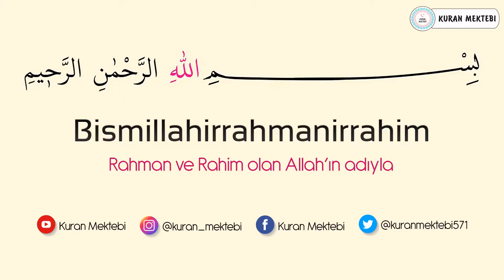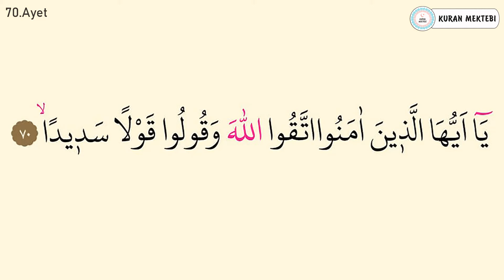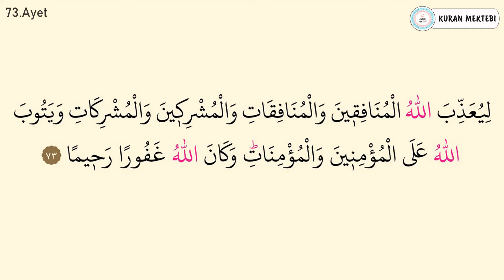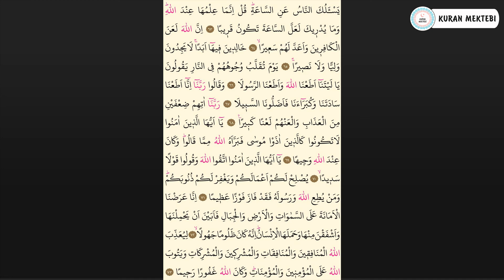Ahzab suresi 10.sayfa ezberle 10 tekrar+10 tekrar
Ahzab suresi 10.sayfa ezberle videomuzda ahzab suresi 10.sayfa ezberlemek için, ahzab suresi 10.sayfa ezberle 10 tekrar şekilde hazırlanmıştır, ahzab sures 10.sayfa ezberleme yapabilirsiniz bu şekilde, ayrıca ahzab suresi 63-73 ayetler olarak bölünmüştür, ahzab suresi 10.sayfa dinle, ve ahzab suresi 10.oku kolayca

Memorize surah al ahzab page 10 videos, memorizing surah al ahzab page 10 you can, memorize surah al ahzab 63-73 verses prepared as, memorize surah al ahzab page 10 10 repetitions easily, how to memorize quran easily.